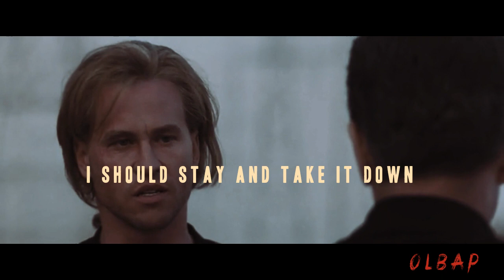Ambitionz Az A Ridah [Instrumental]